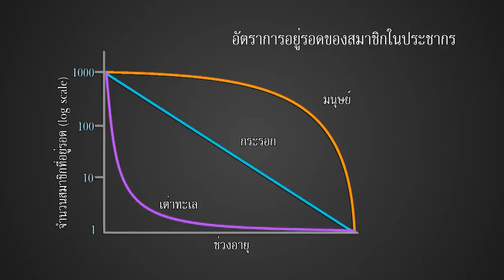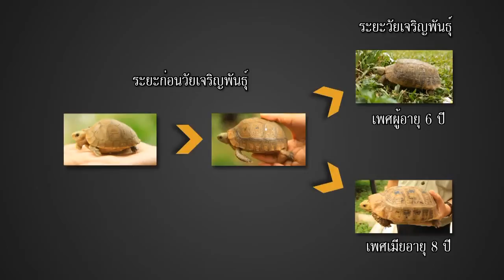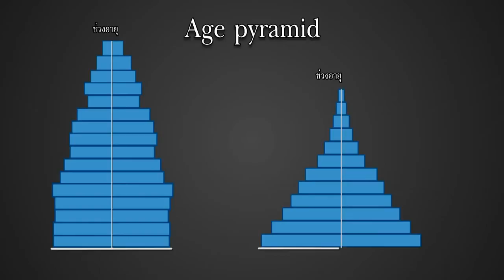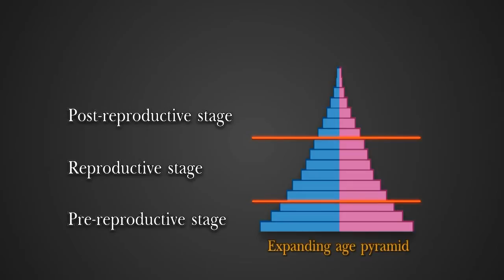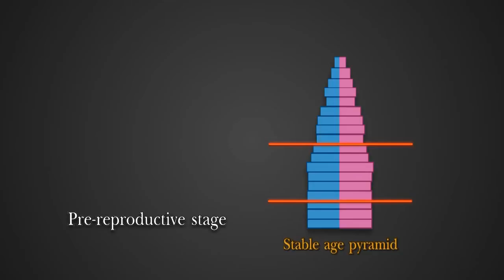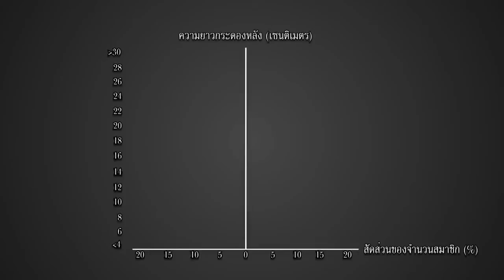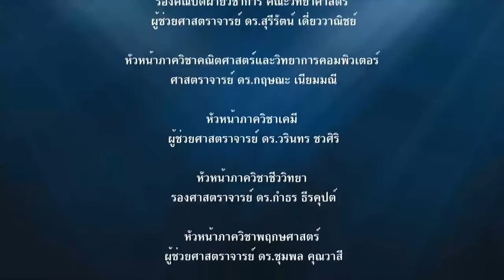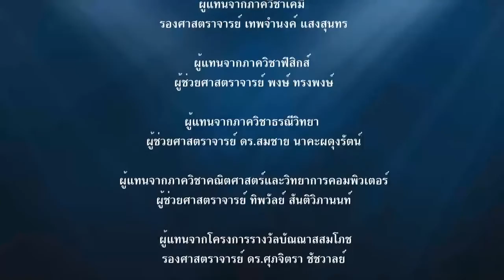วิชาชีววิทยา - โครงสร้างอายุ age structure ของประชากร